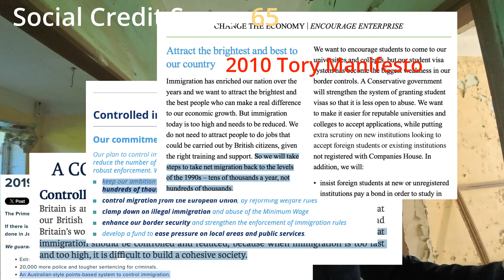The UK Riots were Inevitable. (Soviet Base Edition)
I discuss a whole array of topics now that the civil unrest and riots in the UK appear to have abated.

This isn't really a political channel, but when I see such heavy suppression of free thought in my own country, I want to speak about it.

I will also show you how to improve your social credit score and even discuss he-who-must-not-be-named (Tommy Robinson).